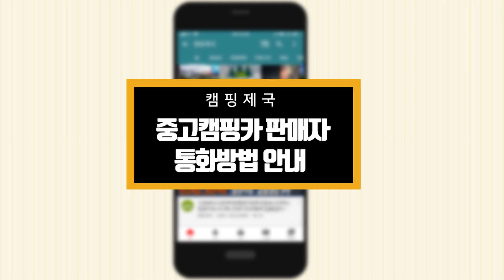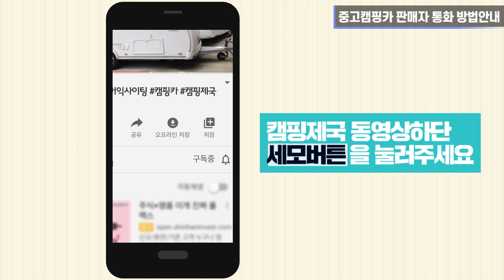(수수료없는 개인 직거래)전액 세금계산서 발급 가능 11인승 스타렉스 팝업 캠핑카 (피아마 F45S 어닝 무상장착 서비스)